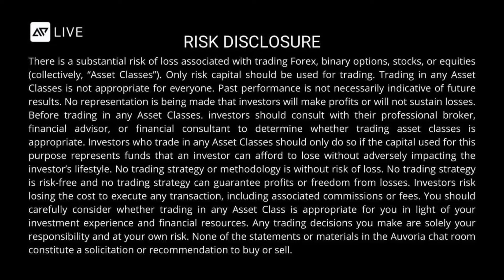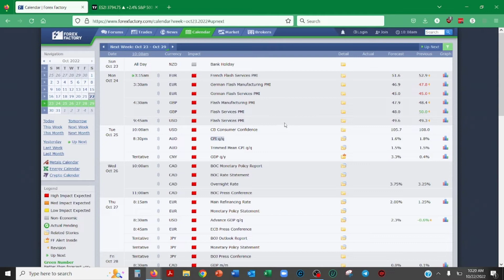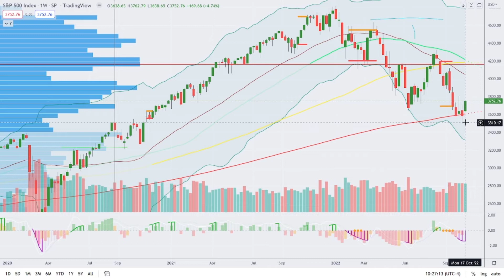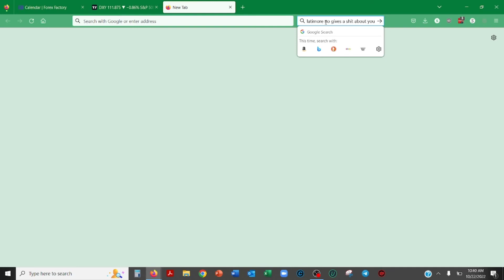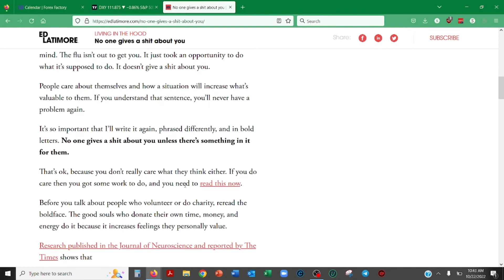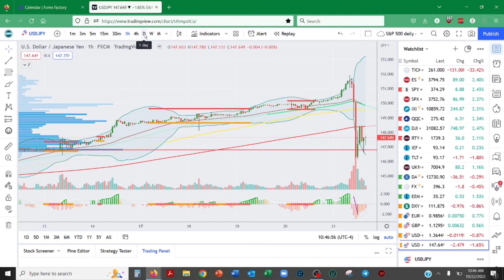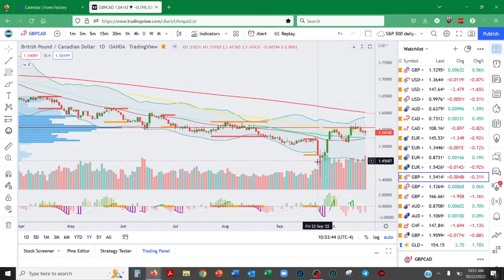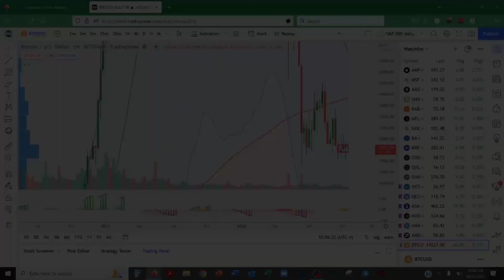October 22, 2022 - Trade Week Forecast